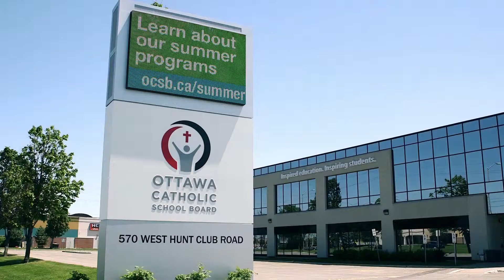The OCSB Family Welcome Centre: Newcomer Perspective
If you're new to Ottawa, or Canada and English is not your first language, you can register your child for school at the OCSB Family Welcome Centre for Newcomers. Meet Sylvia and hear her story of how we helped her!